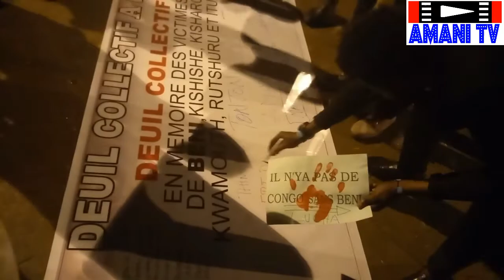BENI(RDC):Une soirée de deuil en mémoire des civils tués par les groupes armés au Nord-Kivu et Ituri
Le mouvement citoyen Lutte pour le changement (LUCHA), a organisé pour ce mercredi 7 Décembre 2022, en ville de Beni, au Nord-Kivu, une soirée de deuil collectif en mémoire des centaines des civils déjà massacrés par des groupes armés à Rutshuru, Kishishe, Beni, Kwamouth et Ituri. Cette soirée s'est déroulée au stade de Basket-ball, au centre ville de Beni. C'est un Reportage de Roger KAKULIRAHI, nous en dit plus depuis BENI